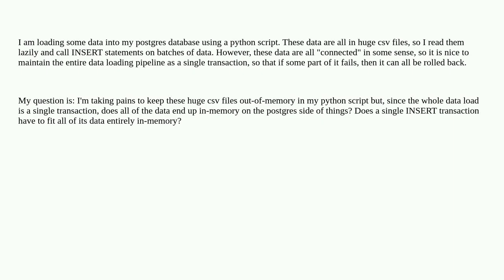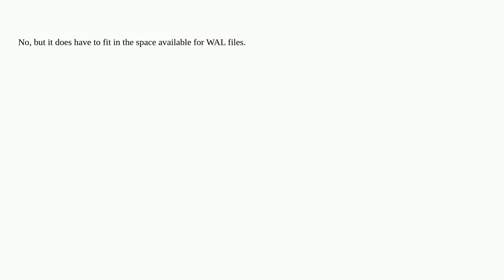Dba: Does a transaction have to fit in memory?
Does a transaction have to fit in memory?

A special thanks goes out to the community

  postgresql